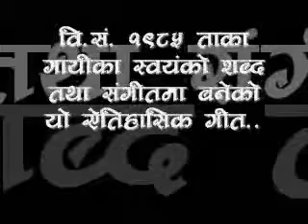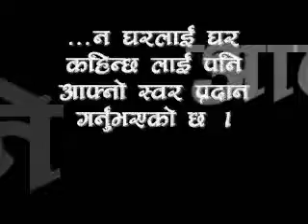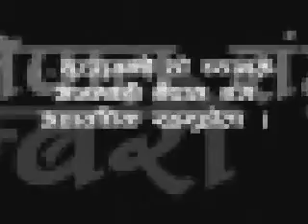nepali frist song